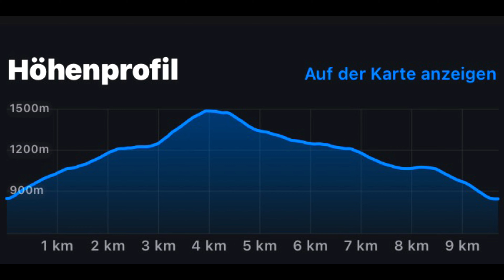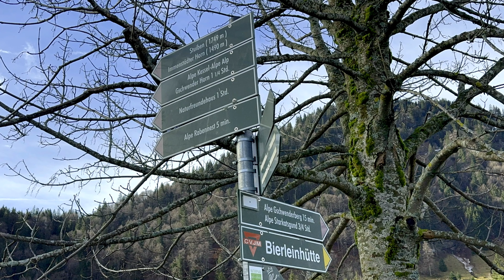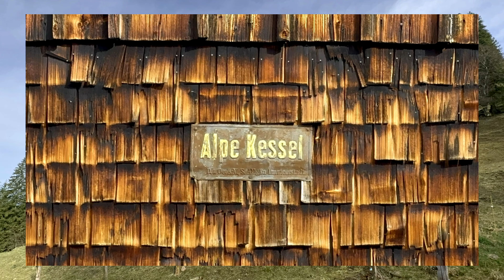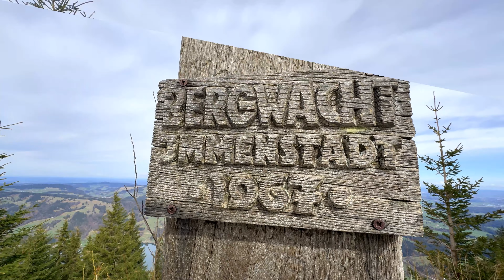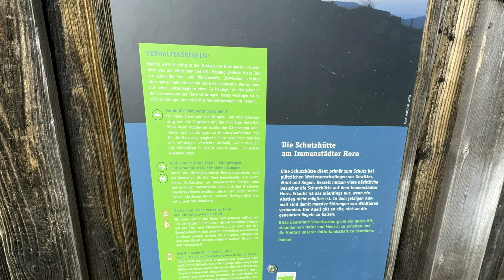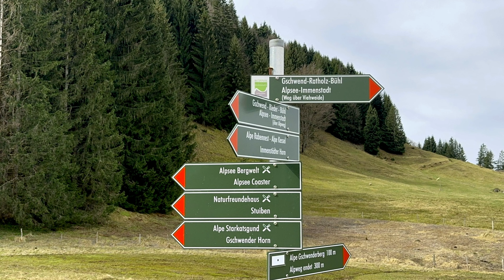Oberallgäu: Immenstädter Horn [1489 m] ￼(17. März 2024)